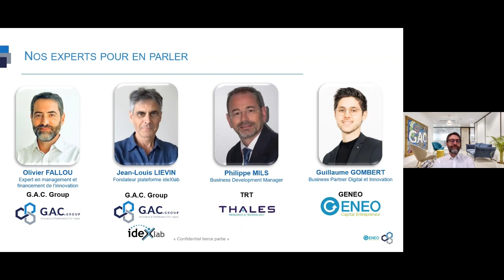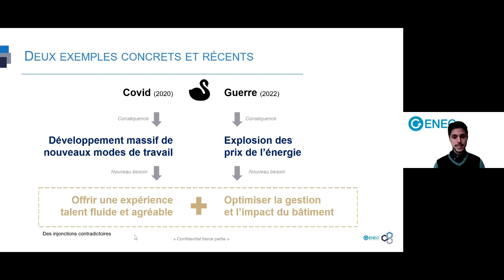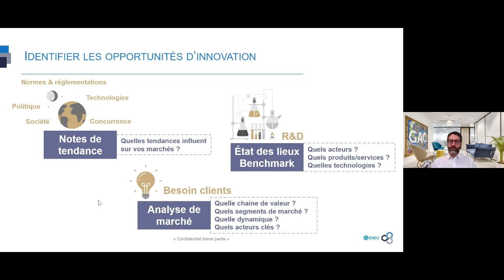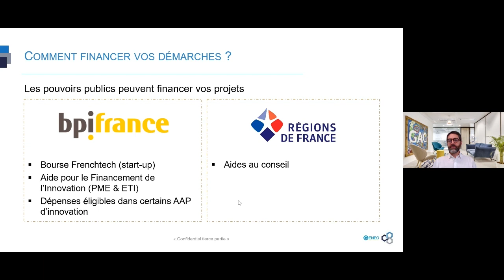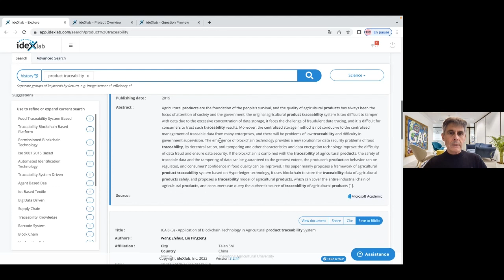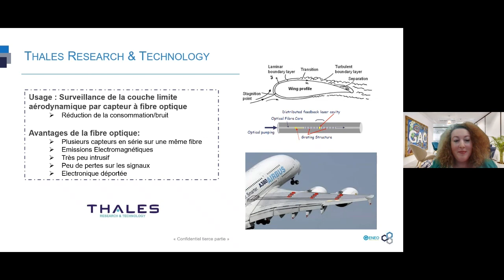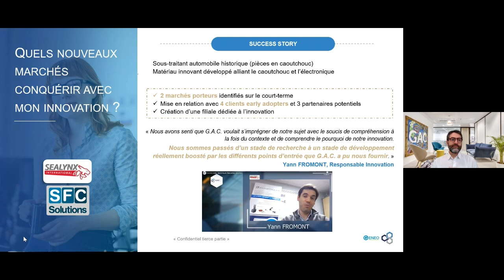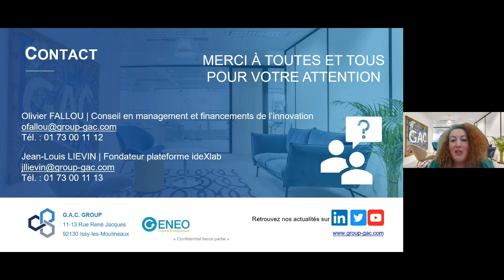Replay Webinar - Comment accélérer la mise sur le marché de vos innovations ?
Découvrez le replay de notre webinar du 29 novembre 2022 en Innovation !